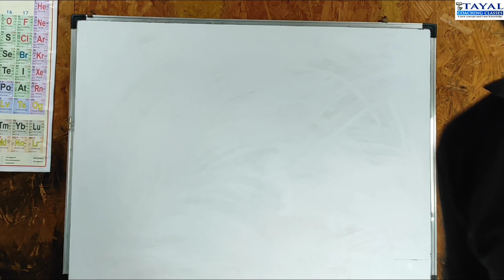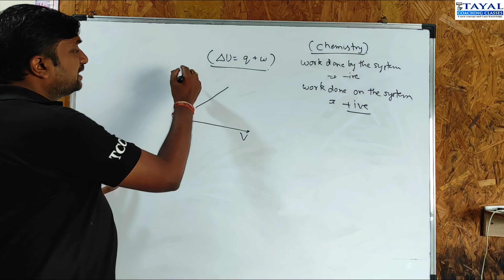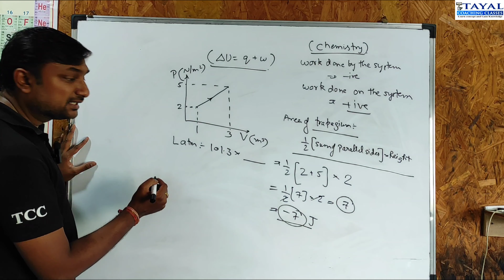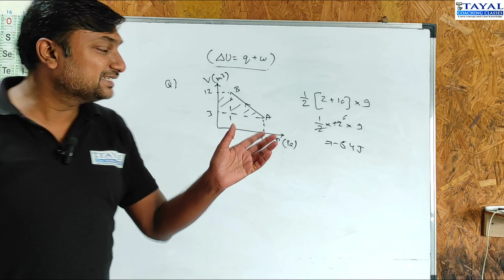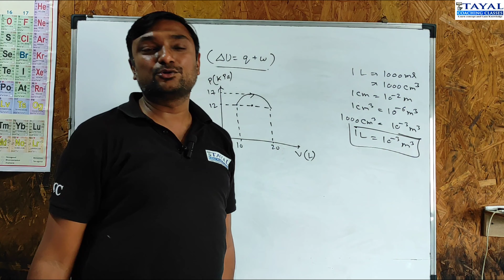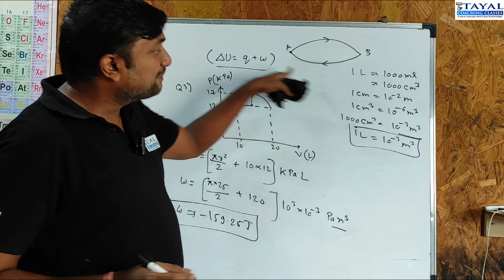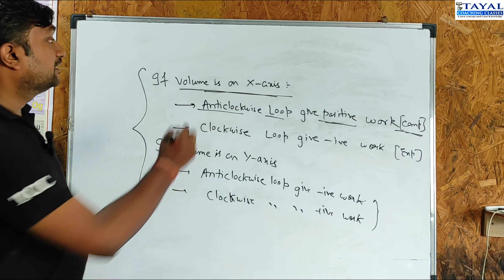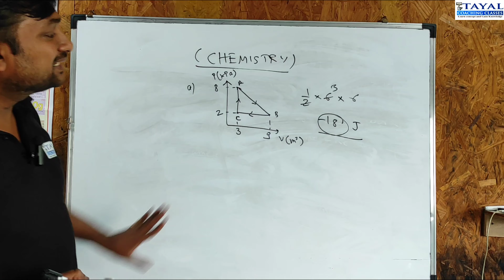Thermodynamics | How To Calculate Work Done | Solving Graphical Problems In Easiest Way I JEE MAINS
Don't follow the crowd,follow quality and real education where you get knowledge and improvement.

'Tayal Coaching Classes'--A place where there is no show off.

The only thing which we can show you all are our real efforts which helped our students to crack their target with ease.

Join TCC and feel the difference 👍

Crack JEE NEET MH-CET BITSAT with ease.

Concept clarity is more . Heavy concept is being taught in easy way.

More and more numerical problems is being done so that students understand how to apply the concepts.

Limited students so that every student can be given equal attention.

So let's crack IIT.

To understand physics or chemistry in easy way so that " apke man se physics aur chemistry ka dar nikal jae "

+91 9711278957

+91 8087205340